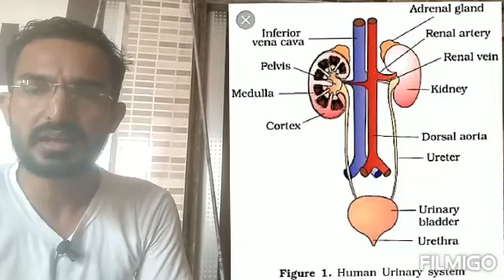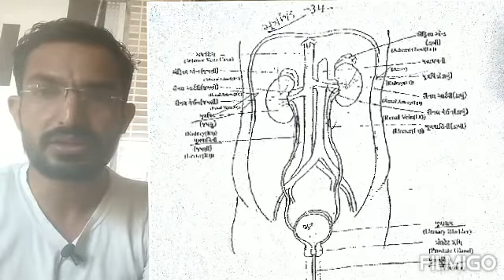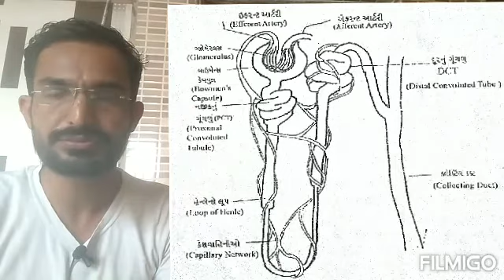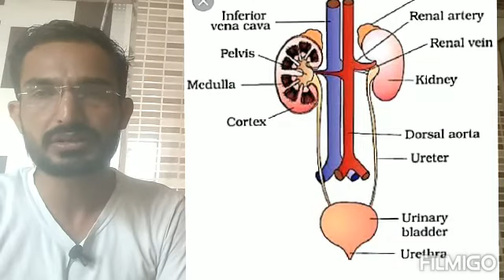યુનિટ - ૨ / લેક્ચર - ૧ / ઉત્સર્ગતંત્ર ( ઉત્સર્જનતંત્ર ) રચના, કાર્ય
સોમનાથ સંસ્કૃત યુનિવર્સિટી